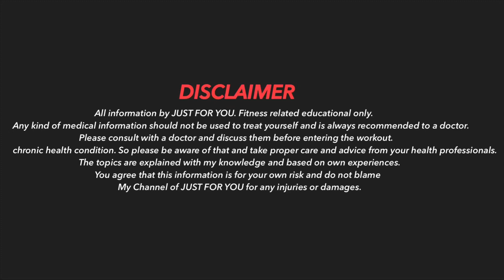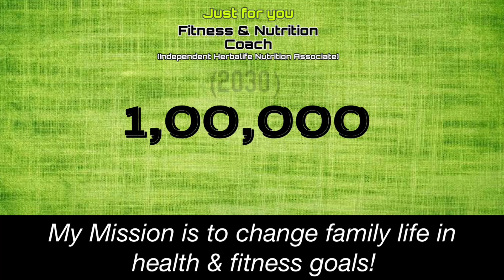Why body getting heat while doing weight loss?(Tamil)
Mr.M.Vinithkumar.
  Chennai